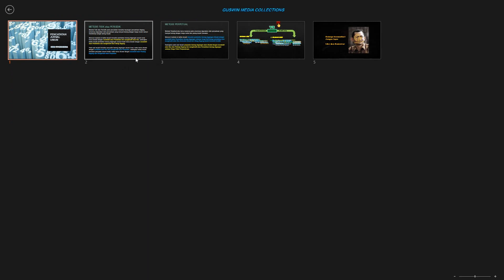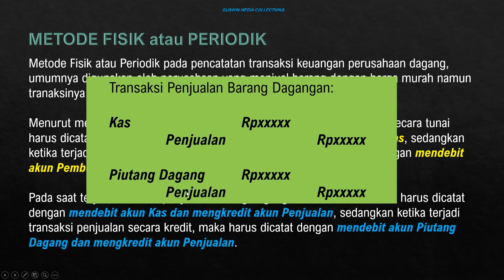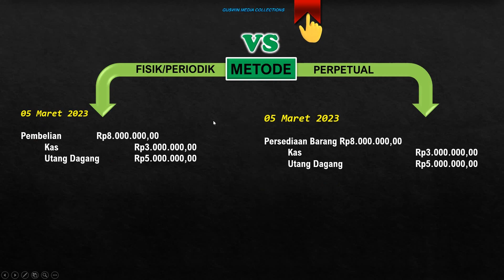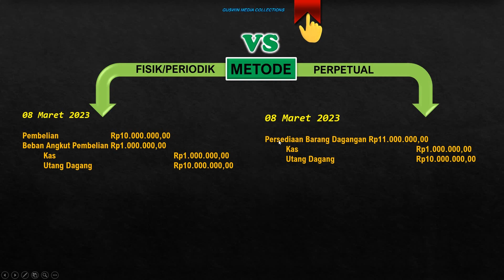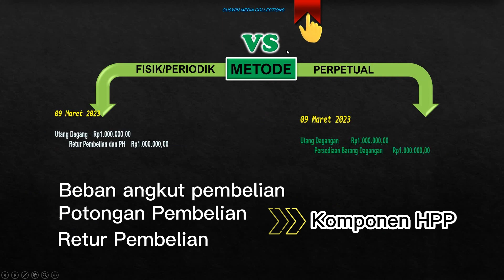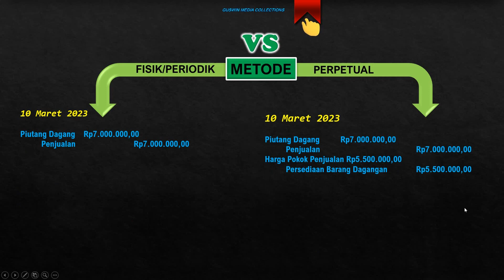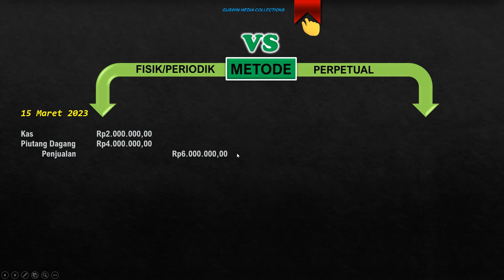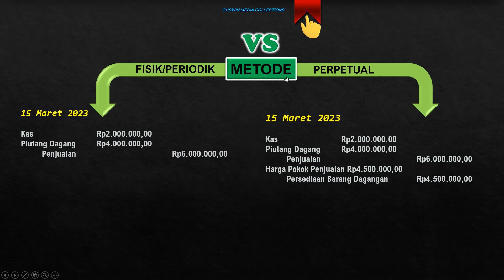CARA MENCATAT JURNAL UMUM DENGAN METODE FISIK ATAU PERIODIK VS PERPETUAL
Pada akuntansi perusahaan dagang, pencatata jurnal umum dapat dilakukan dengan dua metode, yakni metode Fisik atau Periodik dan metode Perpetual.
Apa bedanya, dan bagaimana cara pencatatannya, simak video ini sampai selesai.
Tonton video sampai selesai, bantu like dan komentar ya...
Tonton juga video-video berikut ini:
BAHAN PRESENTASI MATERI JURNAL UMUM METODE FISIK & PERPETUAL

UNDUH file PPT: t.ly/3Rmf2kIJurnalFisikdanPerpetual